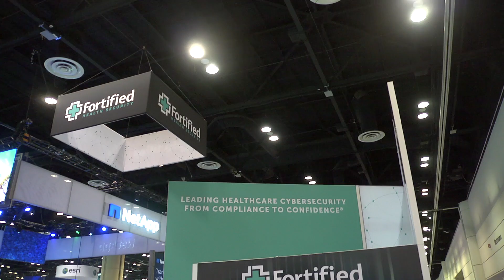Exhibitor Source - Fortified Health TRUSTimonial - HIMSS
Nashville trade show exhibits by Exhibitor Source